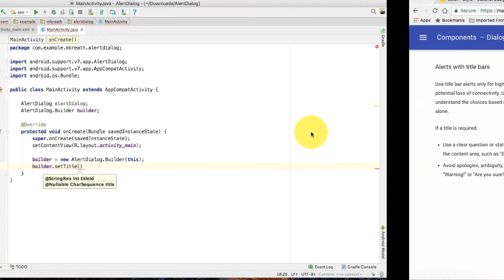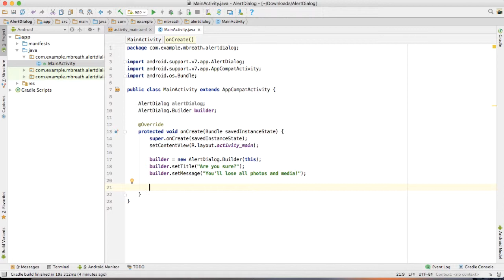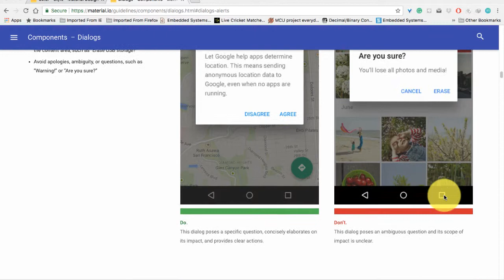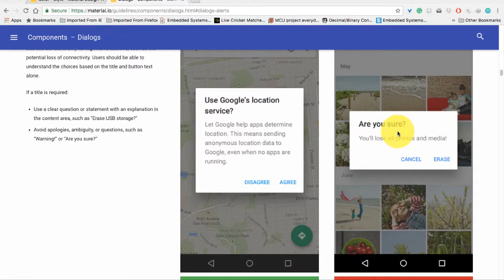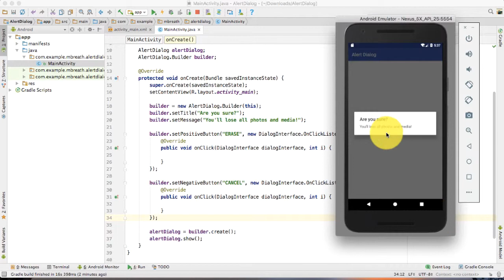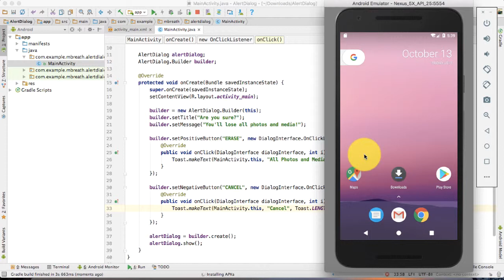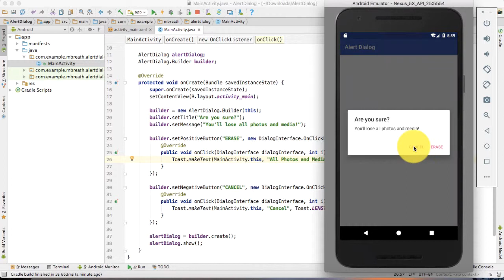27 Android Material Design- Alert Dialog Box in Android 1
We have launched Study Focus and Sleep Music Android Mobile App. *** No Ads at All ***

Focus on your study and work while listening to these beautiful melodies

alert dialog box in android studio,
alert dialog box in android,
alert dialog box in android with ok and cancel button,